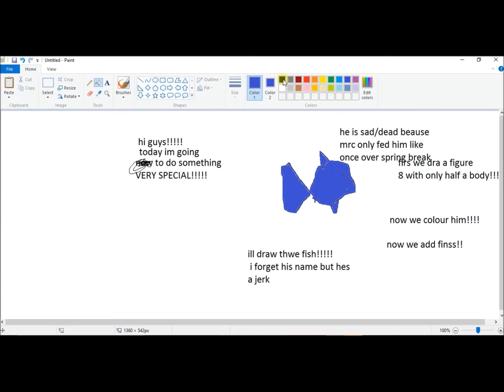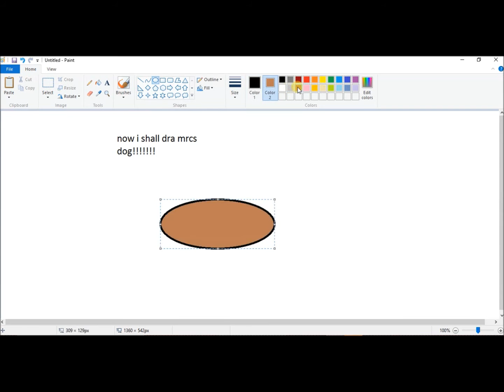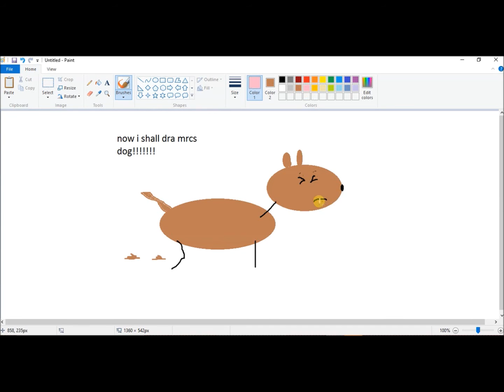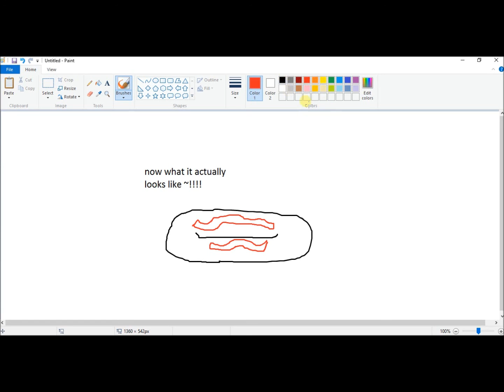HOW 3 DRAW ANIMO;LS MS PAINT EPISODE 5!!!